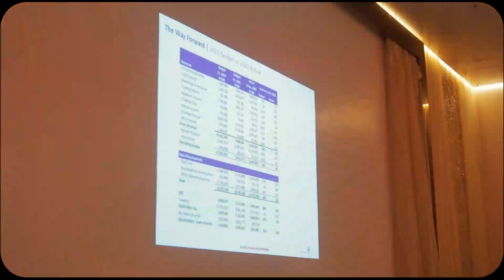CardinalStone 2023 Retreat: It's go time, dominate your space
We had a 2-day getaway to Marriot Hotel for a session of presentations, team bonding, and games in preparation for the year 2023.